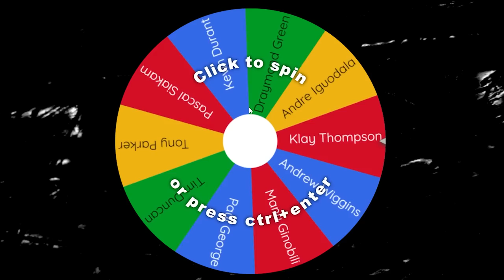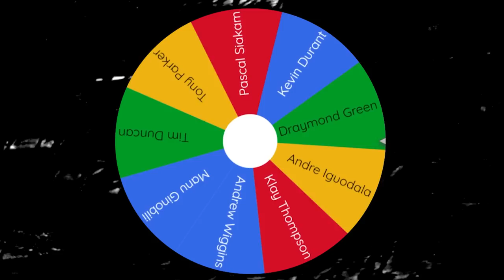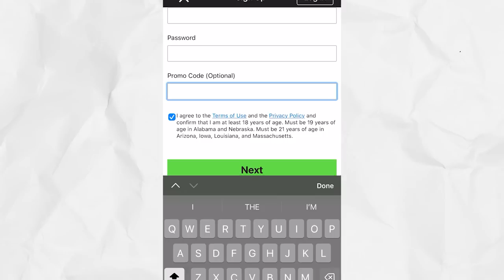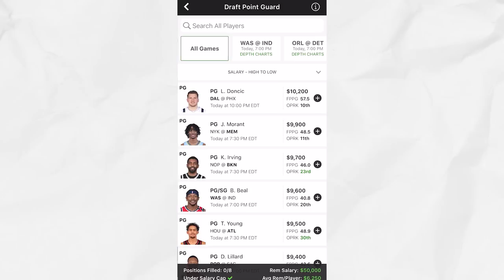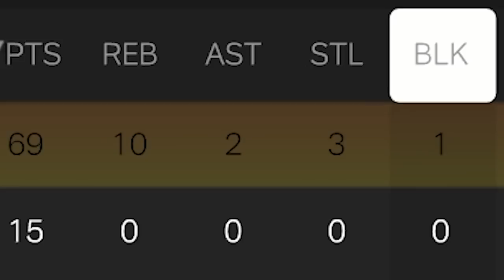Kawph Lurry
Don’t miss out on all the action this week at DraftKings!  Download the DraftKings Sportsbook app today!

 I combined Stephen Curry and Kawhi Leonard to create Kawph Lurry!

If you or someone you know has a gambling problem, crisis counseling and referral services can be accessed by calling 877-8-HOPENY/text HOPENY (467369) (NY) 1-800-GAMBLER (IL/IN/LA/MI/NJ/PA/TN/WV/WY), 1-800-NEXT STEP (AZ), 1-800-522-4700 (CO/KS/NH), 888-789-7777/visit ccpg.org (CT), 1-800-BETS OFF (IA), visit OPGR.org (OR), or 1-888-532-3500 (VA). 21+ (18+ NH/WY). Physically present in AZ/CO/CT/IL/IN/IA/KS/LA(select parishes)/MI/NJ/NY/PA/TN/VA/WV/WY only. Void in ONT. Valid 1 per new customer. Min. $5 deposit. Min $5 pregame moneyline bet. Bet must win. $200 issued as eight (8) $25 free bets. Ends 11/20/2022 11:59 PM ET. Eligibility restrictions apply.